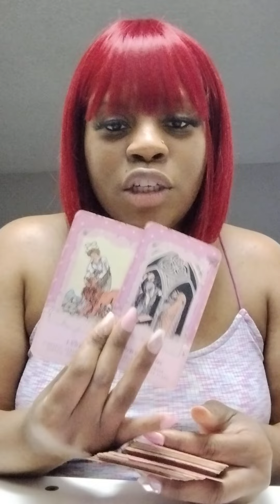Leo ♌: This Karmic Mad 😡 they getting left and baby ain't even theirs!